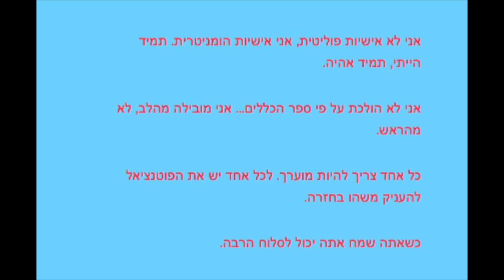ריקי שחם מביאה מדברי הנסיכה דיאנה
אלטון  ג׳ון שר בלוויה שלה,מילים שנכתבו לה במיוחד.

אני רוח חופשיה חלק לא אוהבים זאת אבל זו מי שאני.

 אני חושבת שהמחלה הכי גדולה שהעולם סובל ממנה בימים אלו ובתקופה זו היא המחלה של האנשים שמרגישים בלתי נאהבים.

דבר לא מסב לי יותר אושר מאשר לנסות ולסייע לאנשים הפגיעים ביותר. זה הוא חלק טוב ומהותי מחיי,
סוג של יעוד.

אל תקראו לי אייקון. אני בסך הכל אמא שמנסה לעזור.

חיבוקים יכולים לעשות כמות אדירה של טוב, במיוחד עבור ילדים.

 אני יודעת מה הייתה עבודתי:
היא הייתה לצאת החוצה, לפגוש את האנשים ולאהוב אותם.

אני לא אישיות פוליטית, אני אישיות הומניטרית. תמיד הייתי, תמיד אהיה.

אני לא הולכת על פי ספר הכללים... אני מובילה מהלב, לא מהראש.

כל אחד צריך להיות מוערך. לכל אחד יש את הפוטנציאל להעניק משהו בחזרה.

כשאתה שמח אתה יכול לסלוח הרבה.